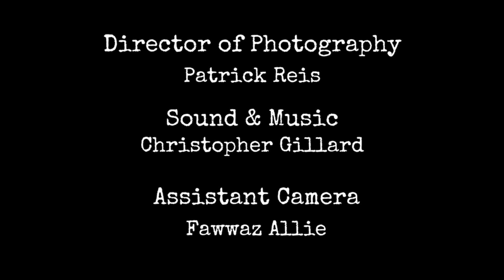Jason Godbey, Thug #3 | B Free Awards 2019: People's Choice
In this short film a struggling young actor is typecast as Thug #3. Will he take the job and risk playing a stereotype or hold out for a better part?